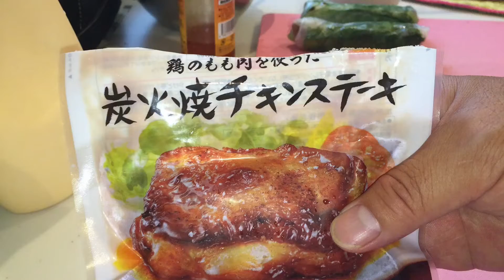セブンプレミアム おにぎらず2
忙しい朝に！
お弁当にどうぞ〜♪
リンクもご自由にどうぞ〜♪